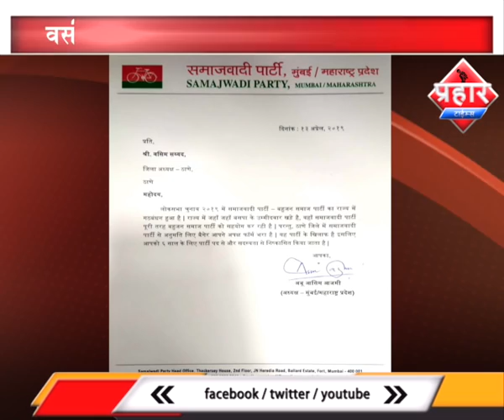वसीम सय्यद को सपा से बाहर निकाला गया | Prahar Times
वसीम सय्यद को सपा से
बाहर निकाला गया
बिना पार्टी के अनुमति के लड़ रहे थे लोकसभा चुनाव
6 साल के लिये पार्टी से बाहर निकाला गया
पार्टी के खिलाफ जाकर चुनाव लड़ने की वजह से सपा से बाहर
वसीम सैयद को भारी पड़ा लोकसभा चुनाव लड़ना
सपा से बाहर का रास्ता दिखा दिया गया वसीम सैयद को
वसीम सैयद अबु आसिम आजमी से मुलाकात करेंगे

prahar times